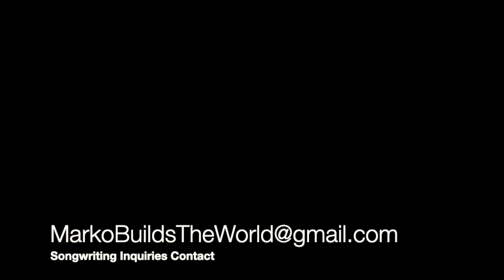Two Halves - written by Marko Torres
Original Song - Two Halves - written by Marko Torres